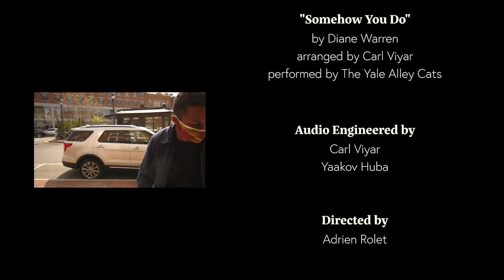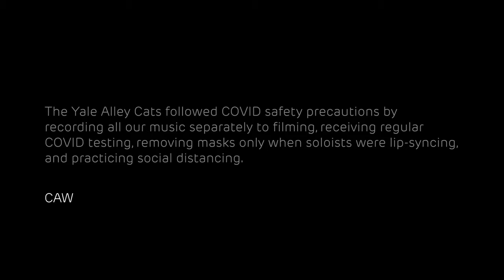Yale Alley Cats — Somehow You Do (Reba McEntire- From The Motion Picture Four Good Days)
The Yale Alley Cats perform “Somehow You Do” in collaboration with Grammy-winning songwriter Diane Warren. Penned as the lead single for the blockbuster film Four Good Days starring Mila Kunis and Glenn Close, “Somehow You Do” is a timely anthem of hope and resilience originally performed by country artist Reba McEntire.

Arr. Carl Viyar '23
Opb. Diane Warren, Reba McEntire
Soloists: Vikram Akwei '22+1, Owen Wheeler '23, Carl Viyar '23

The Cats followed COVID safety precautions by recording all our music separately to filming, receiving daily COVID testing, removing masks only when soloists were lip-syncing, practicing social distancing, and making sure our members were vaccinated.